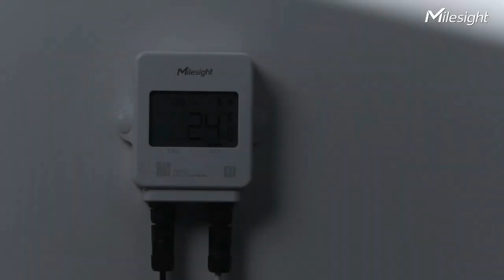LoRaWAN Temperature Sensor for Food Industry and Pharmaceutical Storage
Explore the TS301/TS302 LoRaWAN Temperature Sensor from Milesight, featuring PT100 probe options and a magnetic contact switch sensor. The TS30x series brings cutting-edge capabilities for seamless and efficient temperature monitoring in the food industry and pharmaceutical storage.